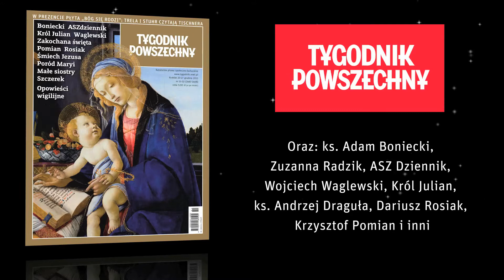"Tygodnik Powszechny" na Boże Narodzenie!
Najnowszy, podwójny numer "Tygodnika" z płytą w prezencie w kioskach i salonikach prasowych, a w nim mnóstwo do czytania i słuchania na Boże Narodzenie!

Ks. Adam Boniecki, ASZdziennik, Król Julian, Wojciech Waglewski, Dorothy Day - zakochana święta, Krzysztof Pomian, Dariusz Rosiak, Ziemowit Szczerek i wielu, wielu innych.

A w prezencie płyta: „Bóg się rodzi: Oto jestem. Trela i Stuhr czytają Tischnera”.

Weź, czytaj!